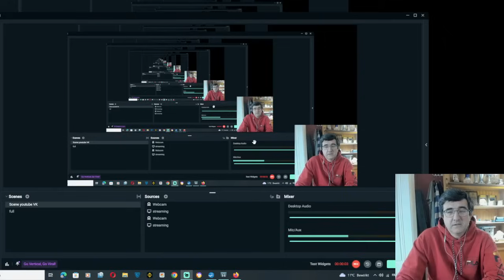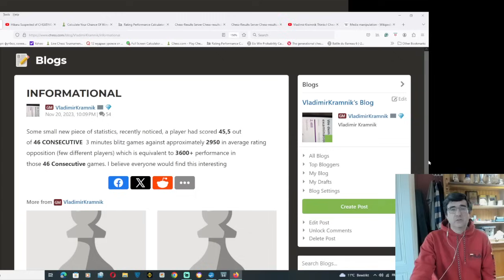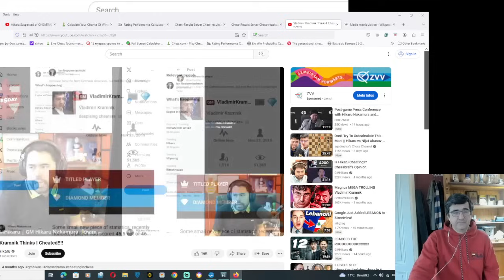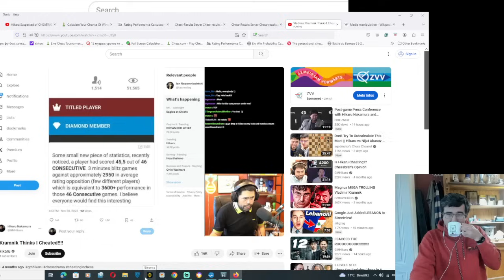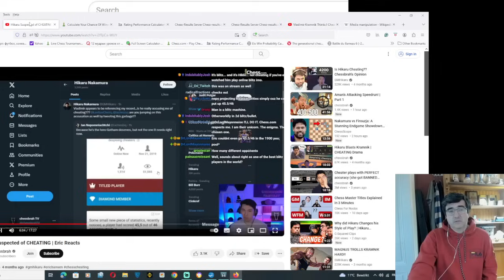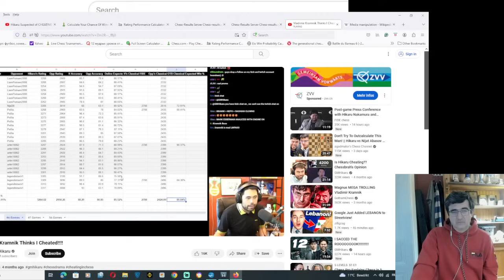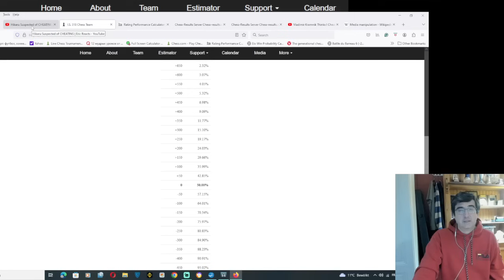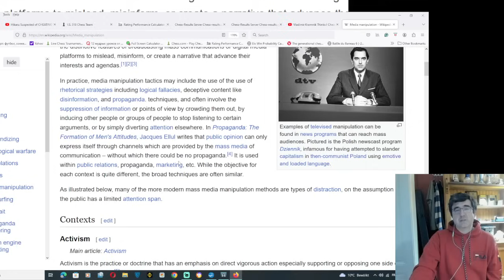DRAMA QUEENS GAMBIT PART 1